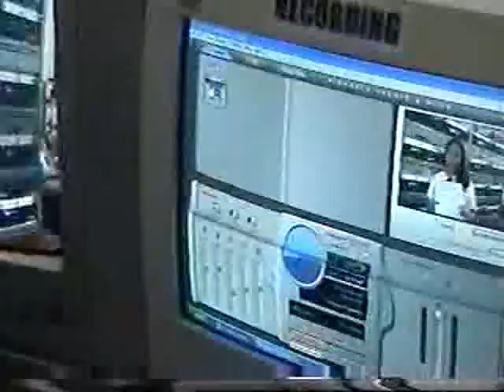Integrated School Sports | Sep. 2007 (USLS-IS)